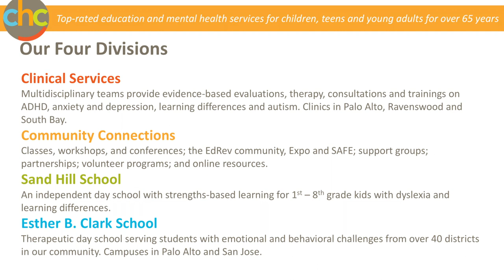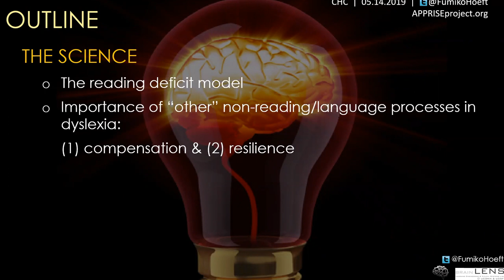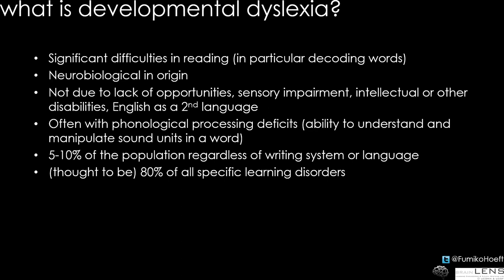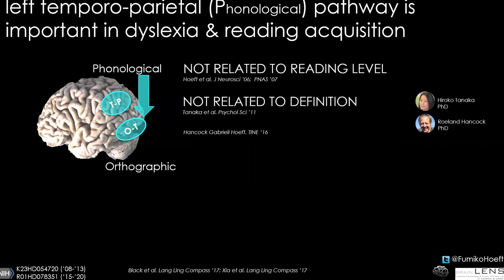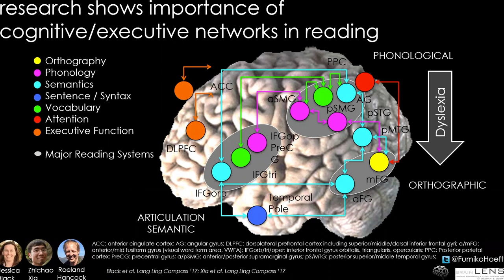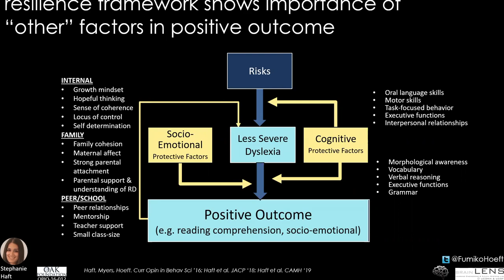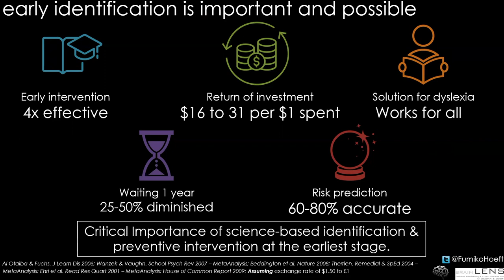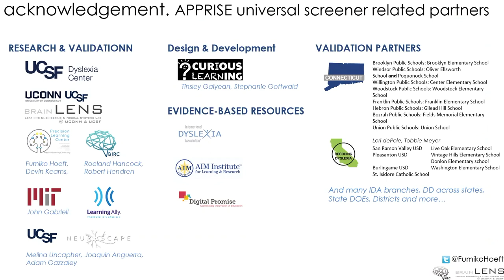The Brain Science of Learning Differences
Topics: Dyslexia, Reading Deficit Model, Compensation, Resilience, Risk Assessment, APPRISE App, etc.
Presenter: Fumiko Hoeft, MD, PhD, Director of Brain Imaging Research Center, Professor of University of Connecticut Psychological Sciences, UCSF Dyslexia Center, Yale Child Study Center and Senior Scientist at Haskins Labs

Learn about the latest neuroscience regarding dyslexia, including every day questions and practical answers. Many important questions will be addressed, including the latest thinking on dyslexia and the brain, the role of resilience, and whether or not the brain changes with interventions.

Dr. Hoeft will address important questions, such as: Is dyslexia neurobiological? Can we identify dyslexia before waiting for our children to fail? What are the early signs? Are there neurobiological signatures? Are the struggles only in phonological processing? Are there individual differences? What’s the latest thinking of the neuroscience of dyslexia? How can we promote success in those with dyslexia? What is the role of resilience & compensation? Does the brain change with interventions? Are some neural systems more malleable than others?

5/14/2019